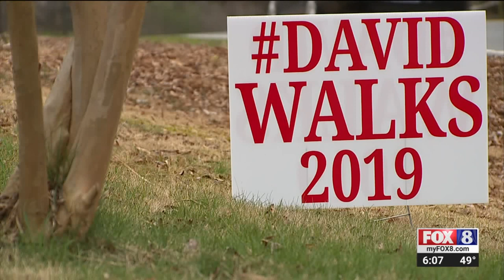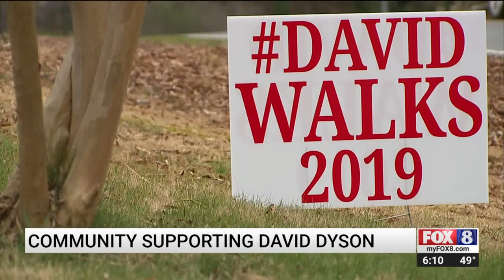Greensboro man works to walk again after diving accident leaves him paralyzed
In August 2017, David Dyson was a young dad, a landscaper and the life of the party. But then he dove into shallow water just as he`d done hundreds of times before. This time, though, he crushed his C5 vertebrae in his neck, leaving him a quadriplegic.